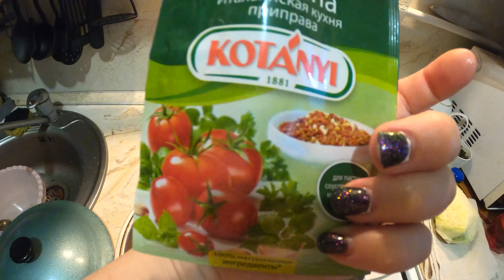VLOG: Жизнь продолжается… 😔 14-16.01.22